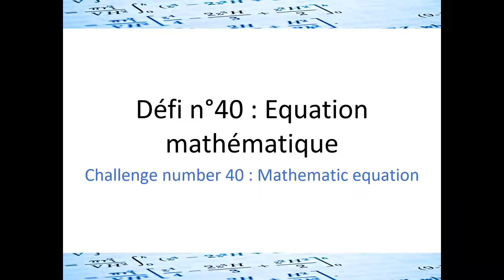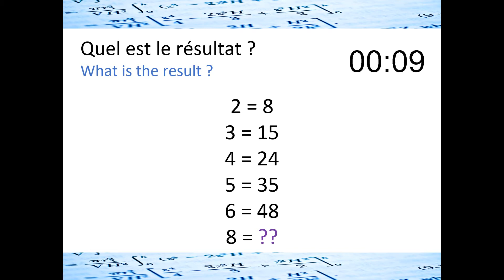Défi n° 40 : Équation mathématique / Challenge number 40 : Mathematic equation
[Casse-tête / devinette / énigme mathématique]

Voici un casse tête mathématique, une énigme de logique. Il faut être rapide: dans cette vidéo, vous avez 2 minutes pour trouver le bon résultat. Ça a l’air facile, mais peu d’entre nous sont capables de venir à bout de cette énigme pointue. Et vous ? Vos réponses en commentaire !

[Puzzle / riddle / math puzzle]
Here is a mathematical puzzle, an enigma of logic. You have to be quick: in this video, you have 2 minutes to find the correct result. It sounds easy, but few of us are able to come to grips with this sharp conundrum. And you ? Your answers in comment!